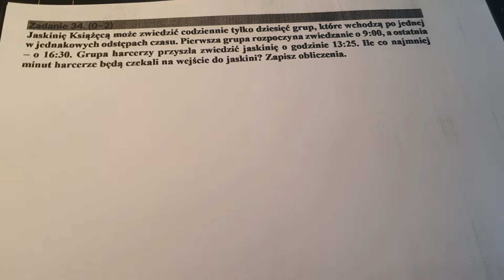Jaskinię Książęcą może zwiedzić codziennie tylko dziesięć grup, które wchodzą po jednej w jedna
Zadanie 34. (2pkt) Jaskinię Książęcą może zwiedzić codziennie tylko dziesięć grup, które wchodzą po jednej w jednakowych odstępach czasu. Pierwsza grupa rozpoczyna zwiedzanie o 9:00, a ostatnia – o 16:30. Grupa harcerzy przyszła zwiedzić jaskinię o godzinie 13:25. Ile co najmniej minut harcerze będą czekali na wejście do jaskini?